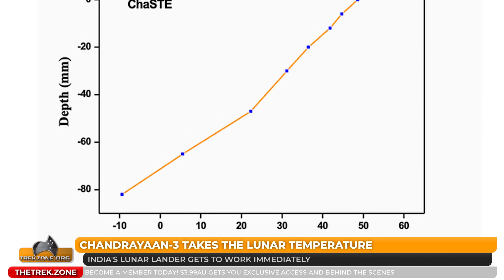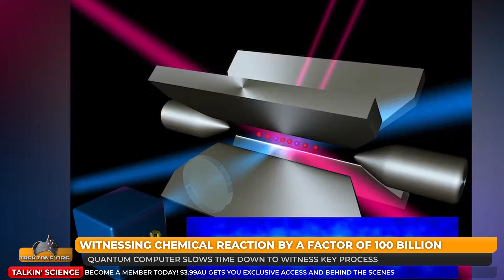Chandrayan-3 takes Lunar temperature, Gender Bias in STEM and Olympus Mons Girt By Sea?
Chandrayaan-3 Takes The Lunar Temperature. A New Report Finds Massive Gender Bias in Australian High Schools and Landslides on Mars Indicate Water Surrounded Olympus Mons

It's Wednesday August 30 2023 this is the science and space news you need to know.

00:00 - Opener
00:28 - Chandrayaan-3 Takes The Lunar Temperature
01:23 - IncludeHer Finds Massive Gender Bias in Aus High Schools
05:20 - Witnessing Chemical Reaction By A Factor of 100 Billion
06:04 - Landslides on Mars Indicate Water Surrounded Olympus Mons
06:56 - Cleaning Up Earth Orbit With A Rubbish Bag
07:35 - James Webb Stares Intently At The Spiral Galaxy
08:10 - Radioactive Aluminium-26 Isn't A Great Meteorite Dating Chemical
08:57 - Become A Member and Support Trekzone!